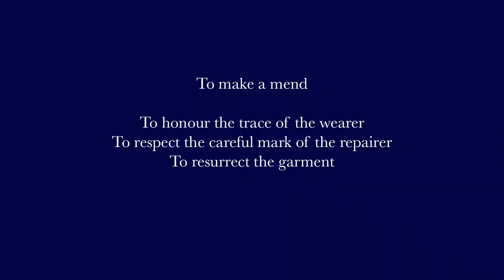Celia Pym - Why she does the classes